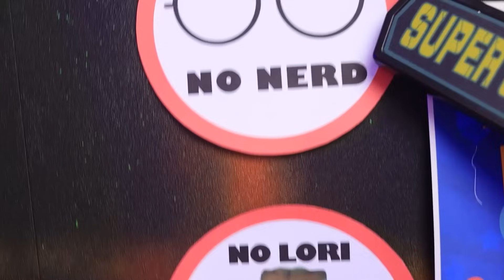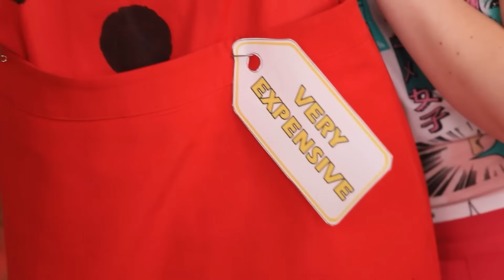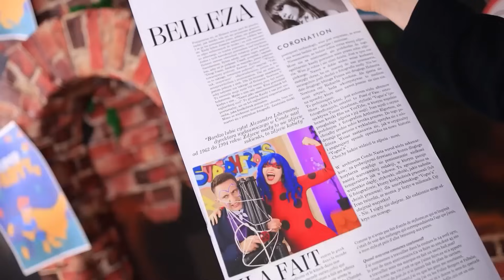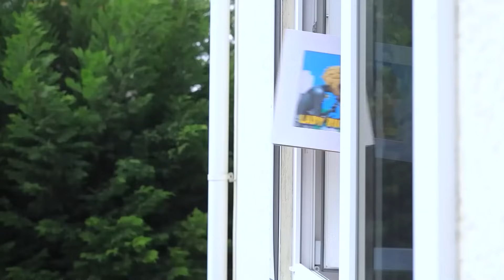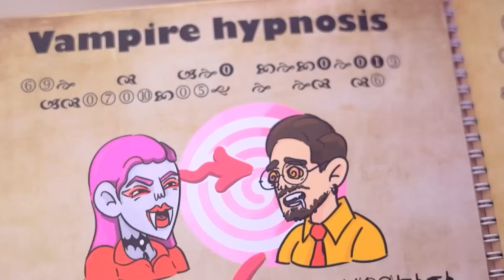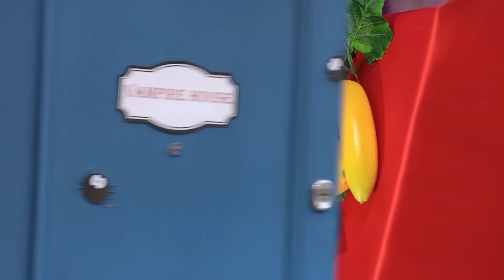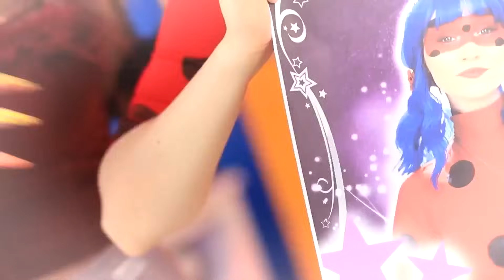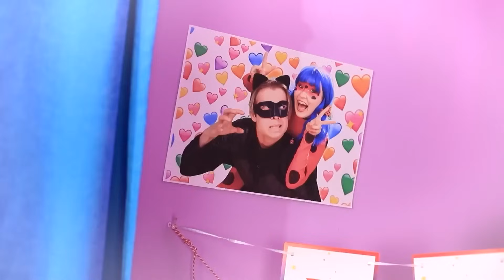Vom Nerd-Vampir zur Schönheit Ladybug / Hello Kitty vs Vampir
Die Party hat begonnen. Aber Vampir Laurie ist hier nicht willkommen. Hier gibt es nur Superhelden! Was kann sie tun? Laurie ist fest entschlossen, auf die Party zu kommen. Aber um das zu schaffen, muss sie sich in eine Superheldin verwandeln. Wie Lady Bug. Laurie und ihre Freundin haben eine Menge zu tun: Sie müssen Pickel loswerden, eine schicke Frisur machen und ein Superheldenkostüm finden. Die Mission ist machbar. Die Beauty Challenge beginnt jetzt. In unserem neuen Video dreht sich alles um die Verwandlung einer Superheldin - von einem nerdigen Vampir zu einer wunderschönen Lady Bug! Und die reizende Hello Kitty wird ihr dabei helfen.